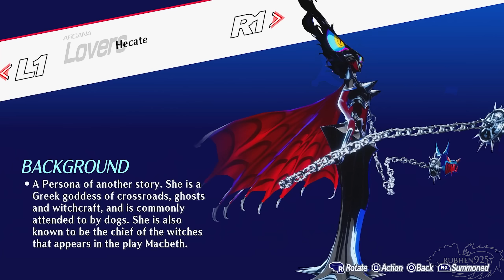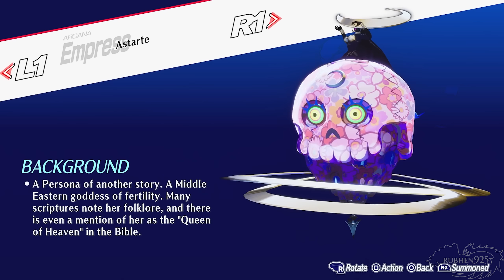Persona 3 Reload - All DLC Persona Gameplay & Lore Showcase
Persona 3 Reload Gameplay of All DLC Persona Showcase with Lore on PS5 No Commentary.

Persona 3 Reload Trailer, Persona 3 Reload Walkthrough, Persona 3 Reload Full Game, Persona 3 Reload Final Boss, Persona 3 Reload Ending, Persona 3 Reload PS5 Gameplay, Persona 3 Reload No Commentary